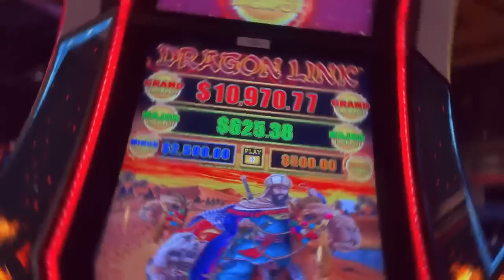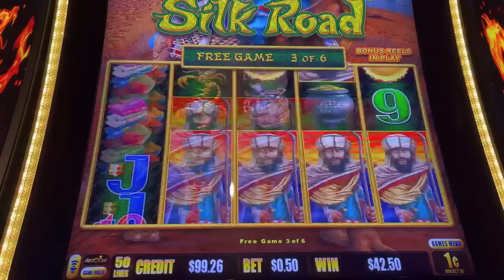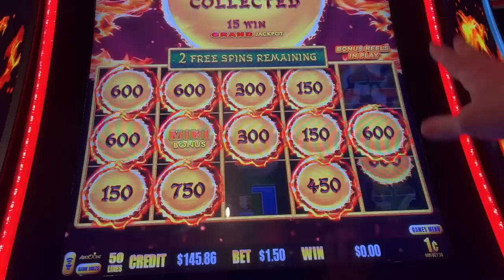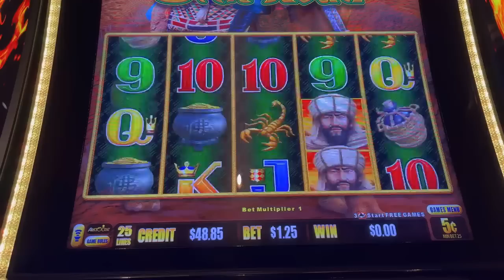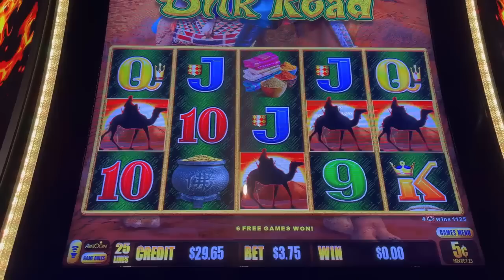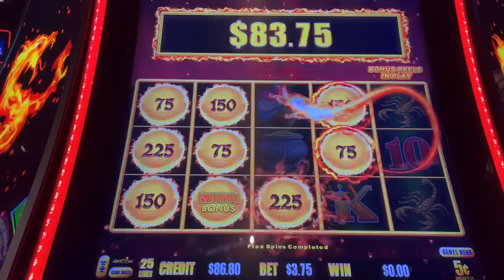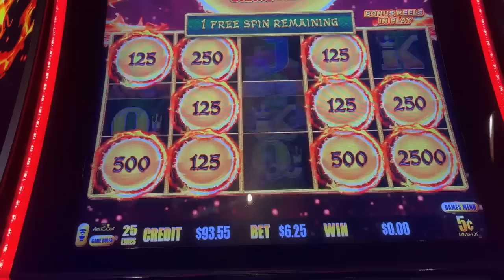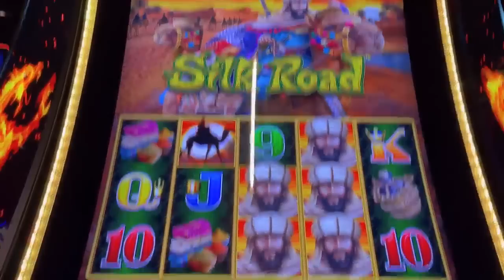🐉INCREASING OUR BETS AND OUR PROFITS 🔥 ON DRAGON LINK SILK ROAD🐉 TB